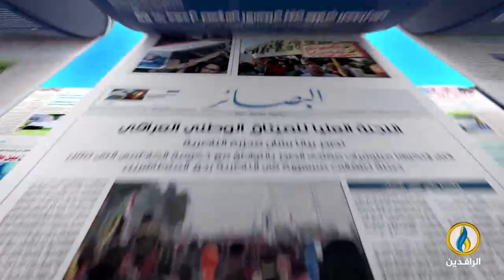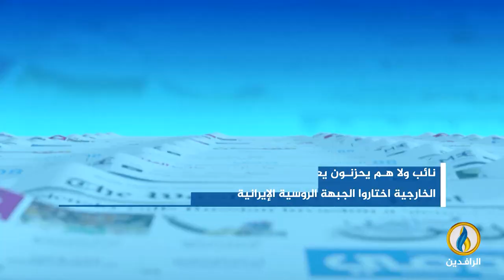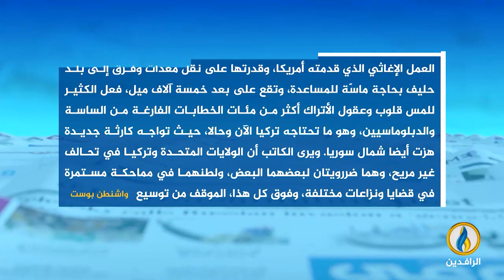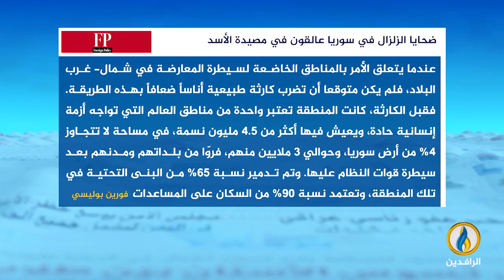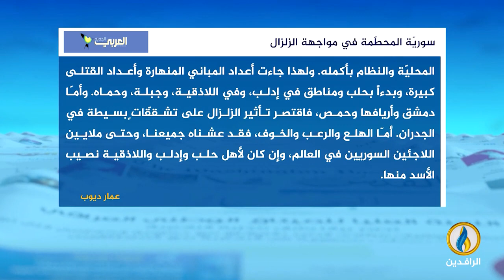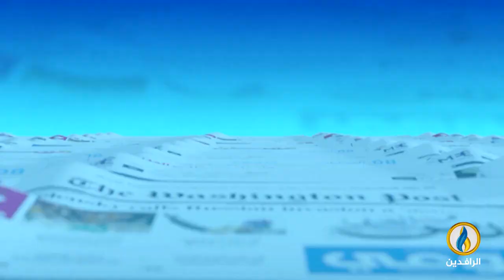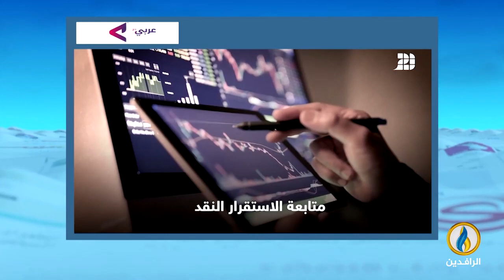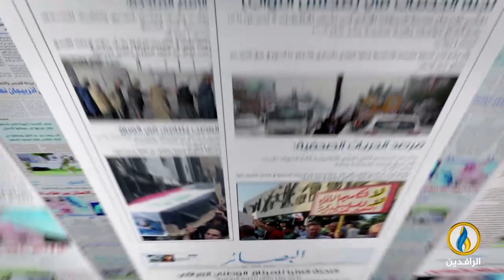صدى_الأقلام | 9 - 2 - 2023